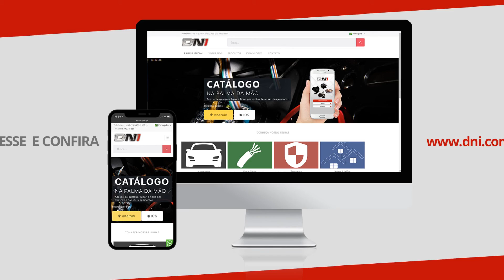Campainha Eletrônica Com fio - DNI6330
Campainha Eletrônica Com Fio
Para embutir em caixa 4x2

Tensão: Bivolt 127/220V
Fácil instalação